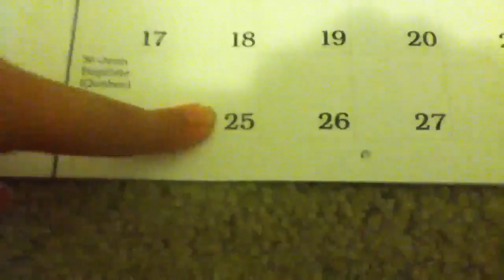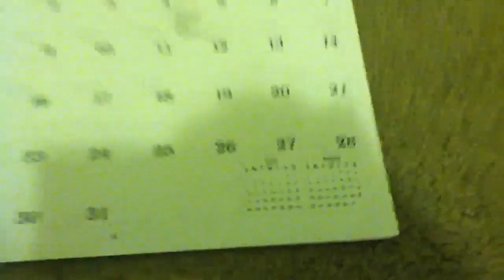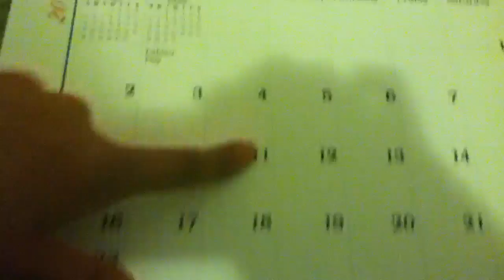Summer Plans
I don't know what to write in here...